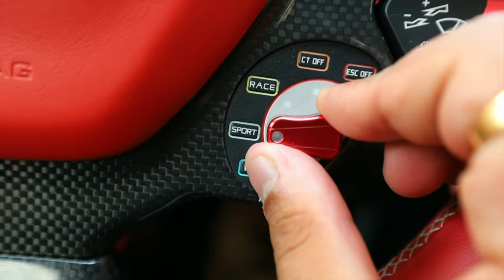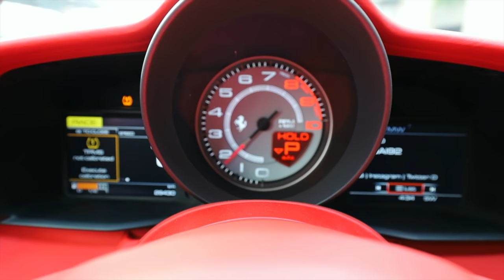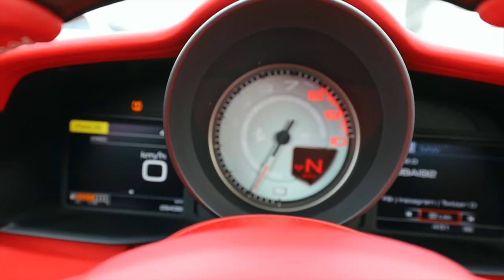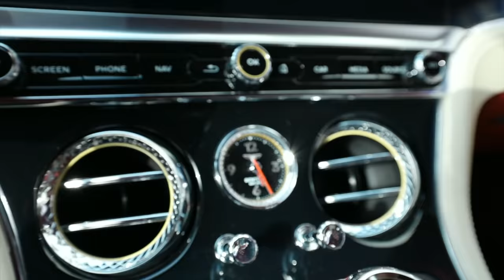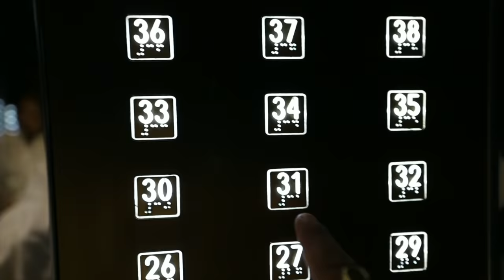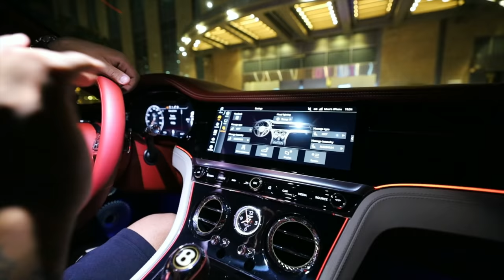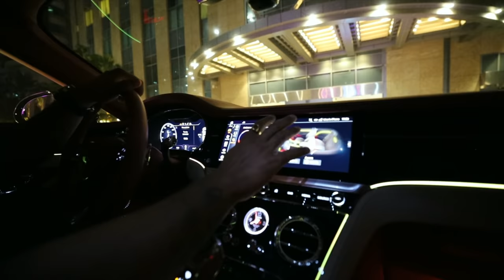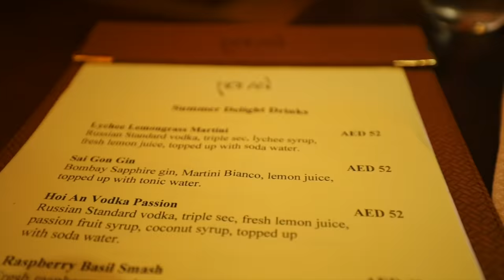The most luxurious of Dubai | Hindi Vlog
This is the first vlog of my most special Dubai Series. After making more than 15 vlogs in Dubai, you guys still asked for more. So this time I decided to see how much luxury money can buy in Dubai. This is only the beginning and the vlogs will just get crazier from here.

BEST PLACES TO GET MUSIC FOR YOUTUBE - ( All of the music in my videos comes from here only) Epidemic Sound ( Get 1 month free trial and unlimited downloads with my link )